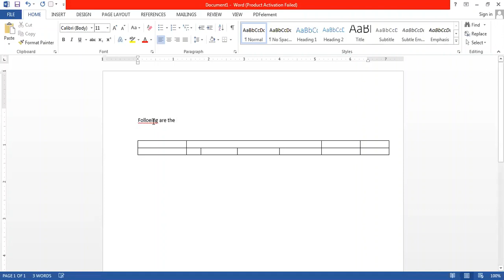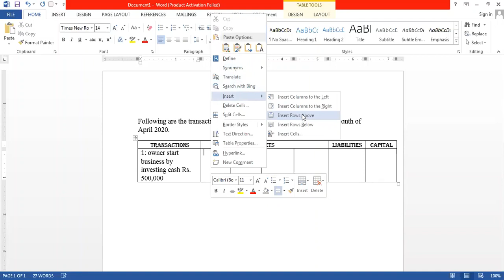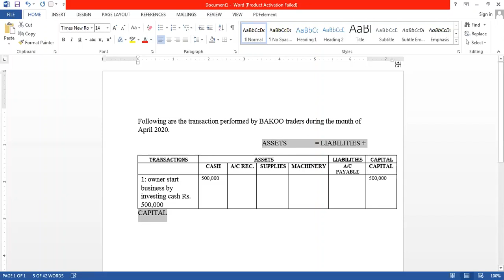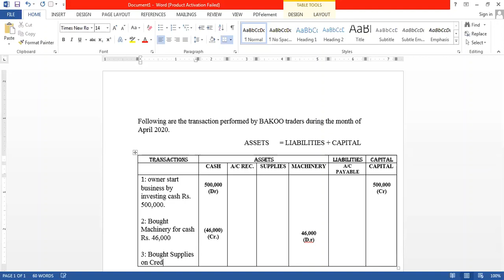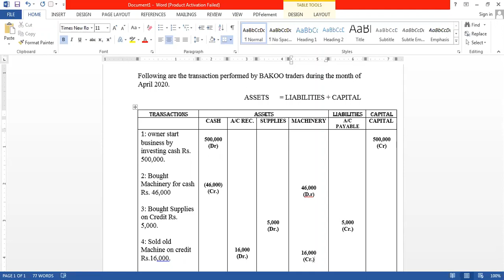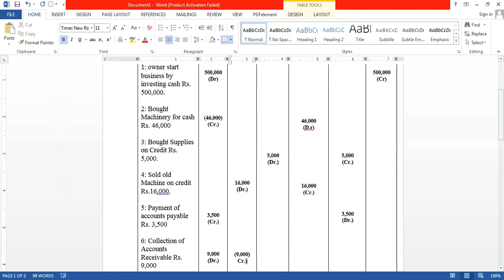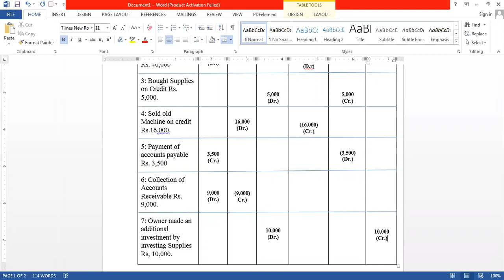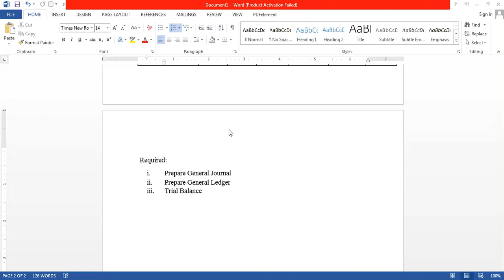XI ACCOUNTING: General Journal Ledger and Trial Balance Lecture 2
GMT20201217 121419